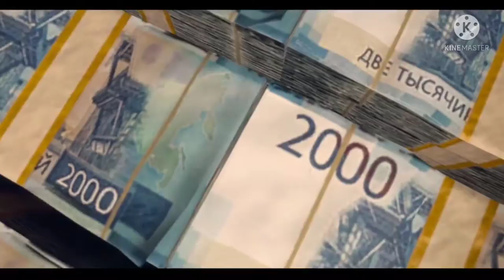Call of duty warzone release date fix